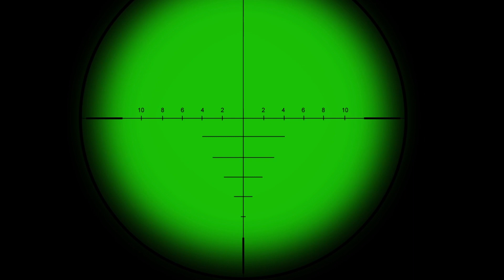SNIPER GREEN SCREEN